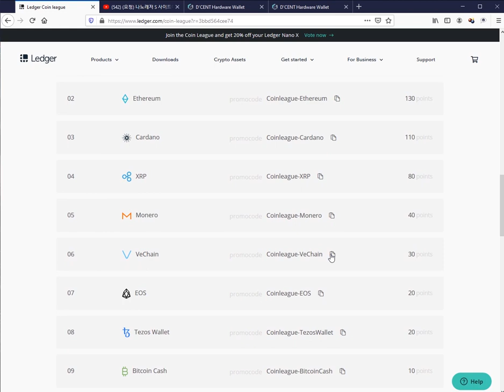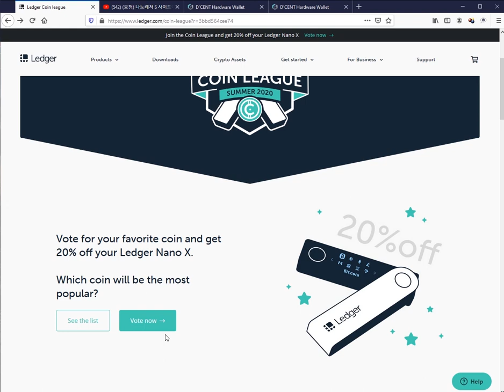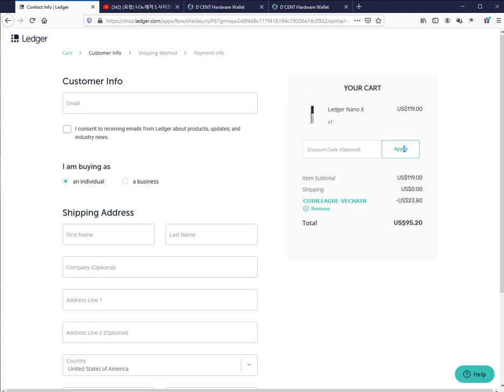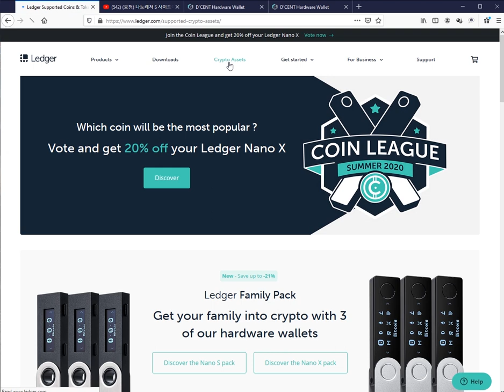레저나노 X 20% 할인행사 + 디센트 월렛